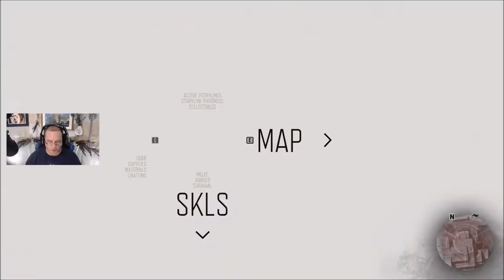Wiping Out The Old Sawmill Horde, Without Napalm! - Days Gone: Ep 64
Days Gone is an open-world action-adventure game set in a harsh wilderness two years after a devastating global pandemic. Step into the dirt flecked shoes of former outlaw biker Deacon St. John, a bounty hunter trying to find a reason to live in a land surrounded by death. Scavenge through abandoned settlements for equipment to craft valuable items and weapons, or take your chances with other survivors trying to eke out a living through fair trade… or more violent means. Ride and fight into a deadly, post pandemic America. Become the drifter and bounty hunter who rides the broken road, fighting to survive while searching for a reason to live in this open-world action-adventure game.